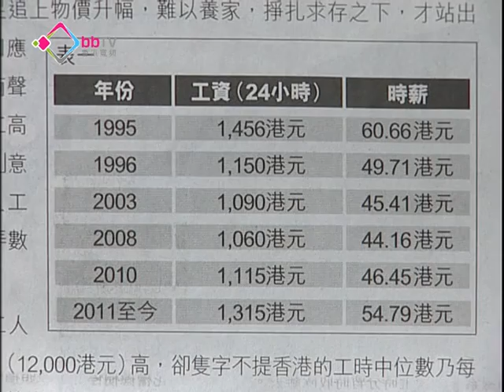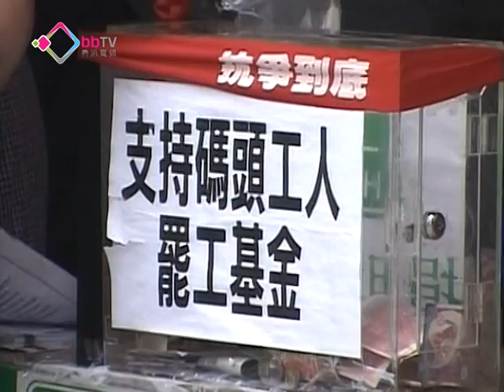工潮勞資雙方刊聲明拒讓步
貨櫃碼頭工潮踏入第26日，香港國際貨櫃碼頭公司和碼頭業職工會，分別在報章刊登聲明，工會批評和黃董事總經理霍建寧抹黑罷工工人及工會，而國際貨櫃碼頭公司就重申與外判工人並無直接僱傭關係，拒絕直接參與加薪談判。